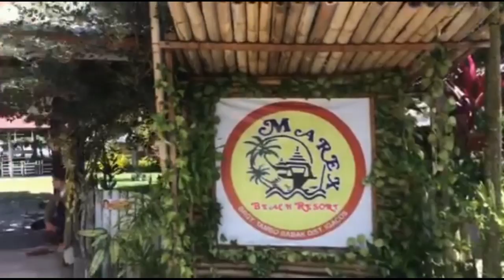Samal Davao's Best Cheap Beach Resort? / Marex / Vlog Review No. 20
We were on a lookout for a cheap beach resort in Samal island, one weekend, so we headed to MAREX. This beach resort is located in Barangay Tambo, Babak District and is just a few minutes away from the barge in Caliclic and motorboat port in Babak...

In this vlog, we'll discuss some of the reasons why Marex is a great spot, when you're looking for an affordable beach resort in Island Garden City of Samal in Davao Del Norte.